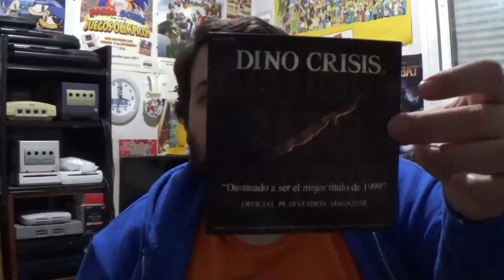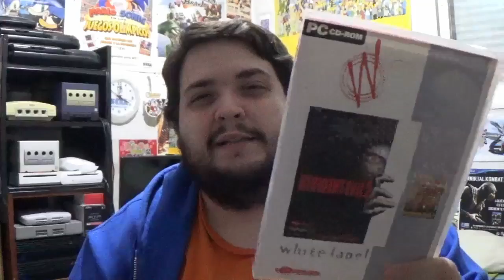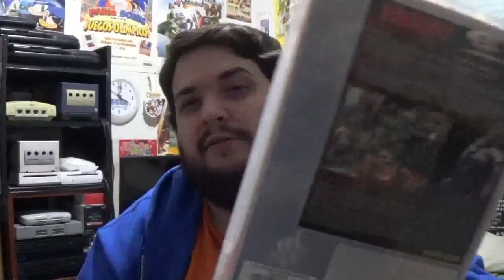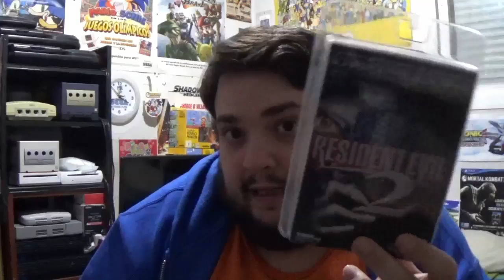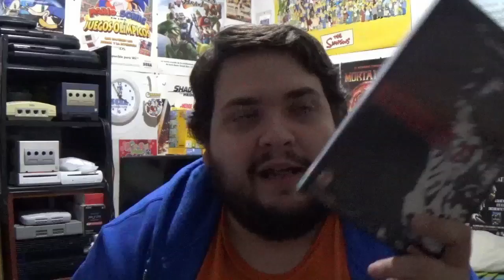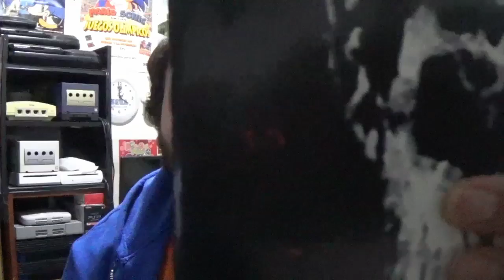Resident Evil 2 - La opinión de RACCAR y Ash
Seguimos con el repaso en profundidad a la saga Resident Evil. Hoy le toca el turno a Resident Evil 2, el favorito de muchos. ¡RACCAR da su opinión sobre él!